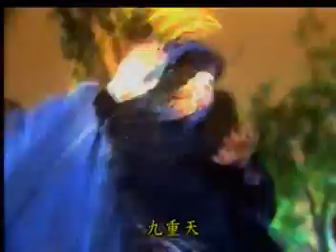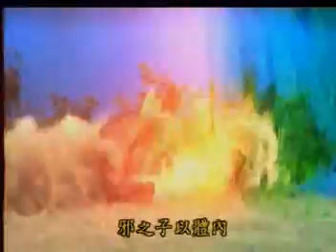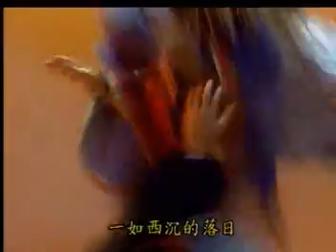11 邪帝傳人挑戰邪子